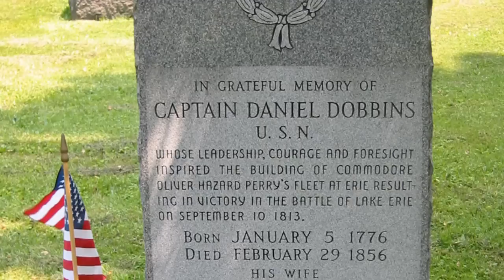Capt. Daniel Dobbins (1776-1856)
Daniel Dobbins, by any account, knew Lake Erie and the land around it. That knowledge was instrumental in his success building the fleet here that won the Battle of Lake Erie in 1813.
That battle, said Walter Rybka, senior captain of the U.S. Brig Niagara, ensured that the War of 1812 ended with the United States regaining the Michigan territories that it had lost earlier in the war.
And it was Dobbins -- who spent his entire life in Erie -- who convinced the Navy that the town was the best place to build a powerful fleet.
"Dobbins made it known that it was possible and advisable" to build a major fleet in Erie, Rybka said.
The decision to build on the bay was a "brilliant idea" because the British weren't able to easily charge in with gunships, said David Frew, a professor emeritus at Gannon University and former executive director of the Erie County Historical Society.
Erie's population skyrocketed as a result of the shipbuilding industry, Frew said, with the town rapidly growing from a few hundred residents to 1,000 -- making it not much smaller than Buffalo and Cleveland.